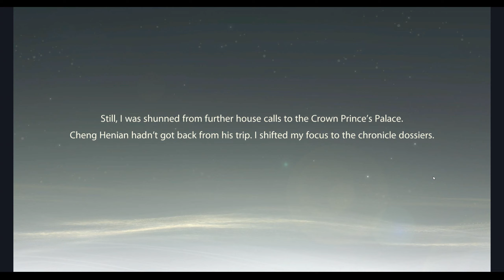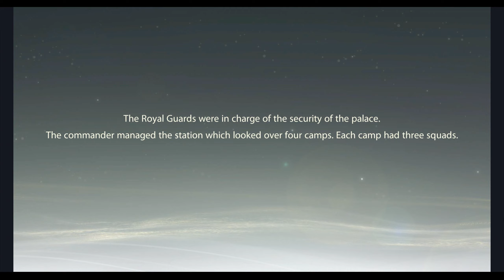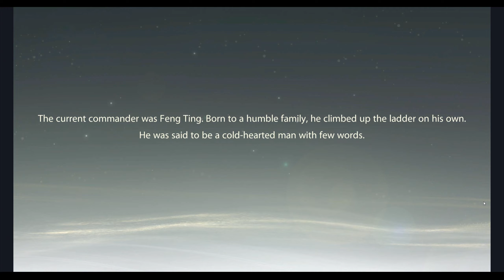Visiting the Royal Guards | Promise of Lingyun Playthrough #3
The clues are leading to the Royal Guards.